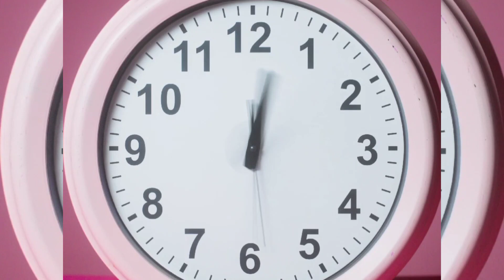وقت کا تیزی سے گزرنا قیامت کی نشانی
قیامت کی نشانیاں ۔۔وقت کا تیزی سے گزرنا